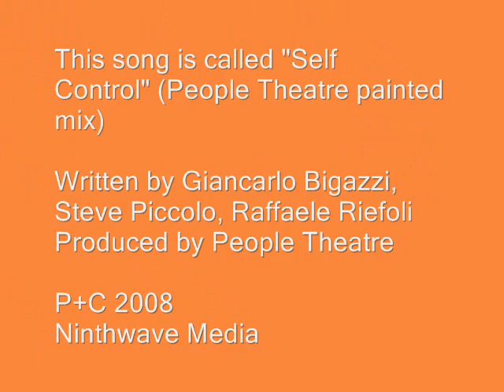The Garland Cult "Self Control" (People Theatre painted mix) 2008 "Glitterazzi" album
In September 2008 Irish synth duo The Garland Cult released their 2nd album "Glitterazzi" with
Ninthwave Media. Containing the singles "Talking with Aliens" (produced by Steve Bronski from Bronski Beat)
and "BoyGeorgeICON".

This is a track from that album and is a cover version of the Laura Branigan song "Self Control".
Written by Giancarlo Bigazzi, Steve Piccolo, Raffaele Riefoli and produced by People Theatre.